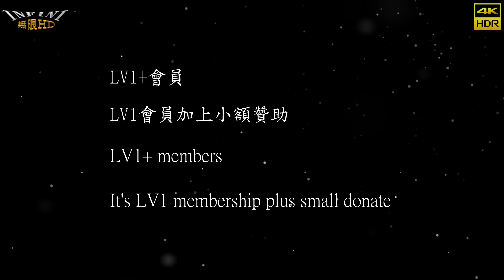【無限HD】2024 台灣國際紋身藝術展 刺青展 Devil Girls 展示美腿3 (4K 60p)Taiwan Tattoo convention